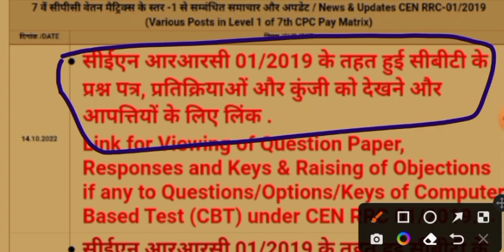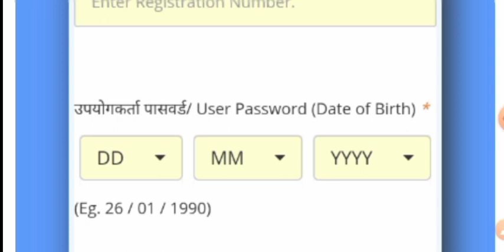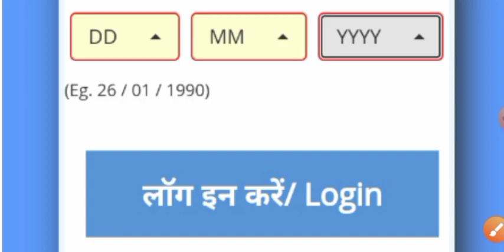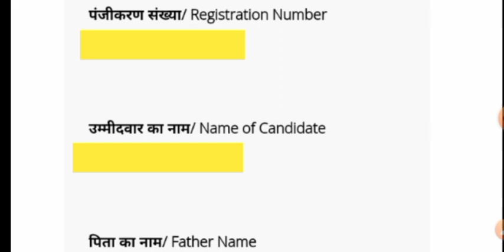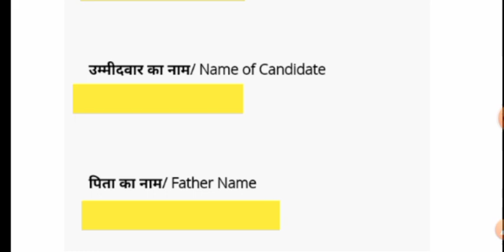RRC GROUP D RESULT UPDATE || आ गई OFFICIAL SITE में एक और UPDATE | RESULT के लिए करना होगा और इंतजार